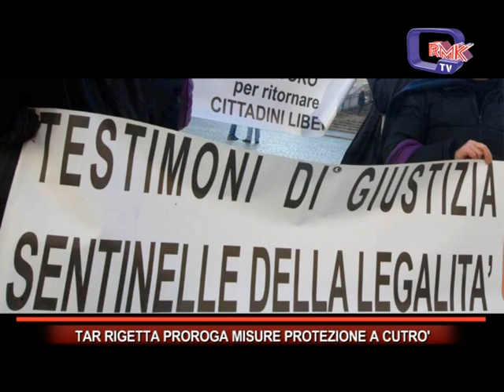TAR RIGETTA PROROGA MISURE PROTEZIONE A CUTRO'